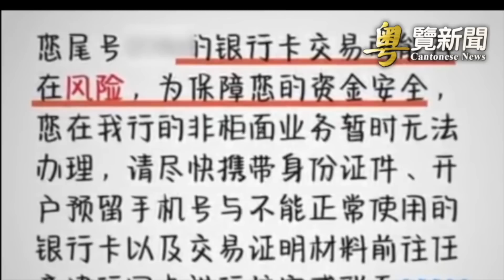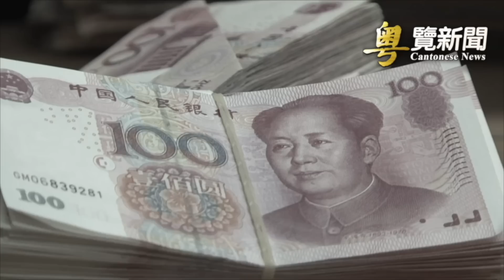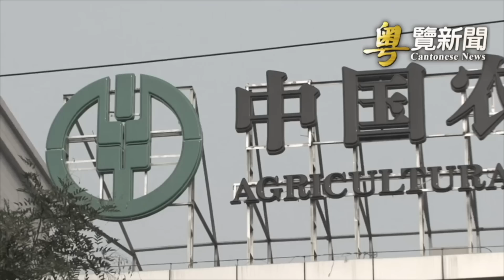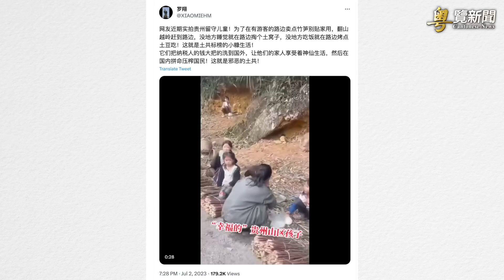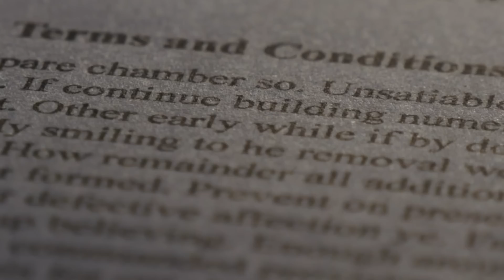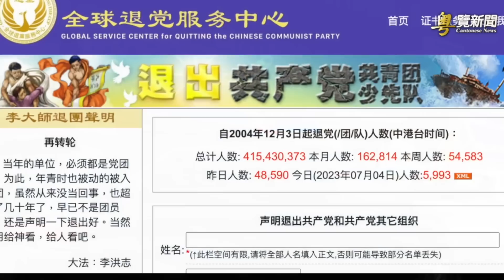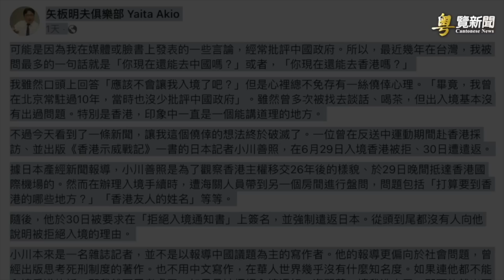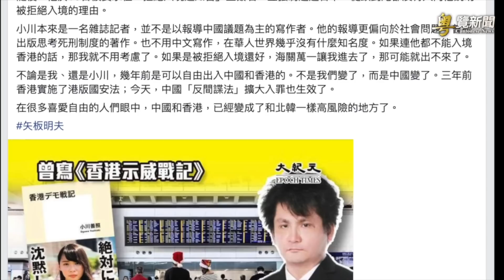河南儲戶再抗議 中國銀行危機隨時爆發；美財長確認將出訪北京 官員：預計不會有重大突破 主播：黃曉翔 鍾嘉慧【希望之聲粵語頻道-粵覽新聞】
近期#中國 社會如壓力鍋，經濟動盪、失業率不斷創新高，河南村鎮銀行 儲戶抗議讓各界把注意力聚焦在中國各大銀行的穩定性上。當地時間7月2日晚間，美國 財政部宣布，財政部長耶倫將於7月6至9日出訪中國。

00:42  河南儲戶再抗議 中國銀行危機隨時爆發
04:16  爆料簡訊
06:48  美財長確認將出訪北京 官員：預計不會有重大突破
08:45  亡黨危機不斷逼近 習近平下令“保黨效忠”有用嗎？
12:04  日本記者赴港遭遣返 矢板明夫：香港已成朝鮮
14:13  山西發生逼人吃糞便的驚人事件 全網憤怒